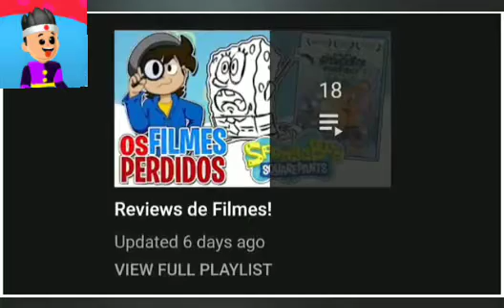O Filme Que Ninguém Sabia Que Lançou | React | Cartoonizando